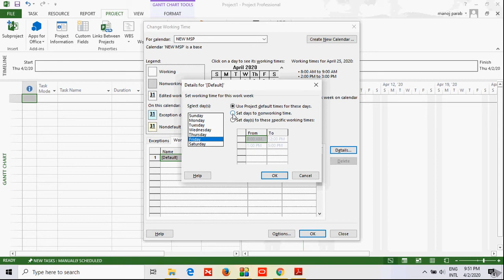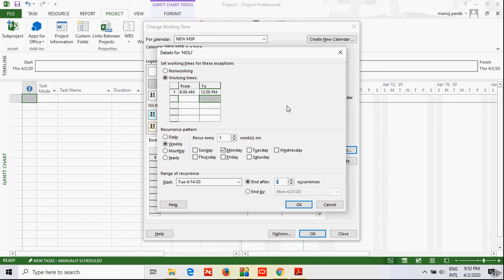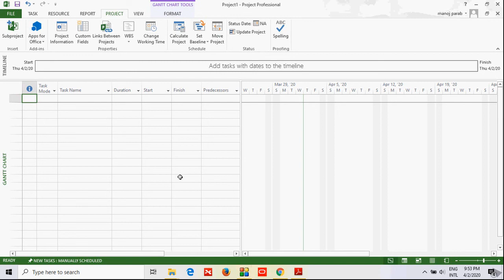E-Learning Series for Microsoft Project - Create Calendar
Microsoft project is project Management Tools which is most commonly used in all industry. it is very user friendly application and easy to learn if you know basic project management concepts
if you see my course video Project and Project Management# for better understanding.
Useful application for Student and Professional for upgrade their Professional career.
It is Series of Small videos on different topics of Microsoft Project applications. Clearly made to understand separate features of application. This Small Video can save and used for regular  practice when required.